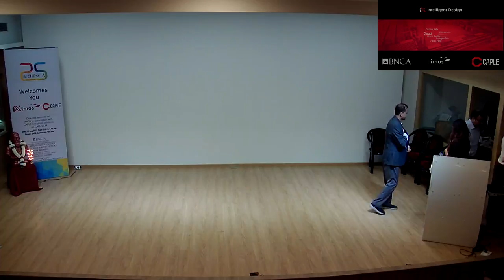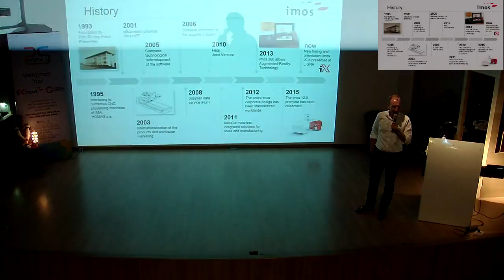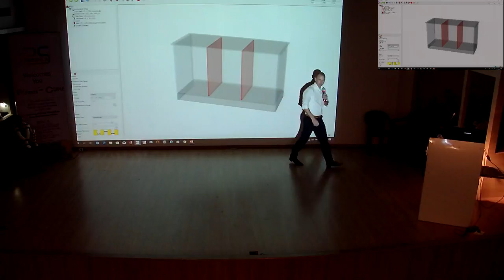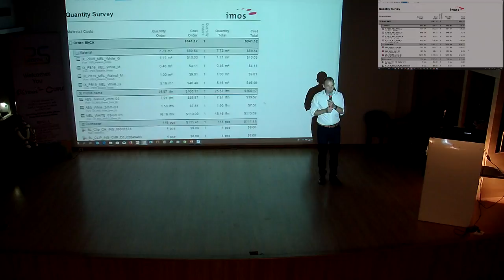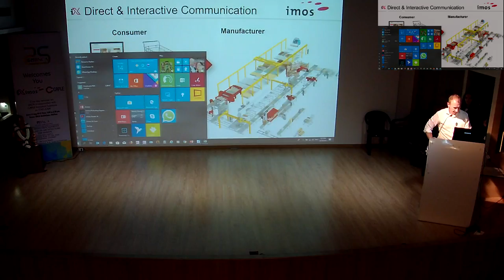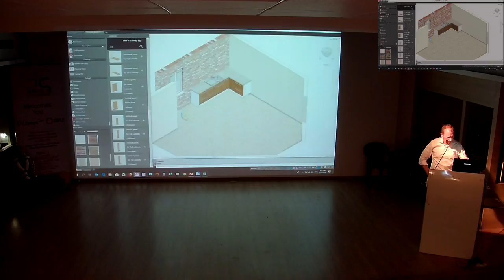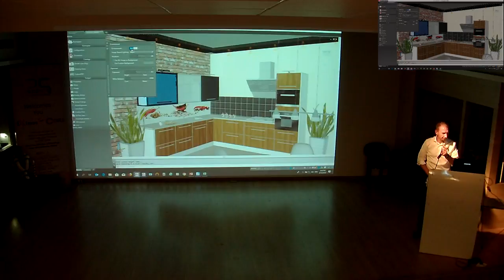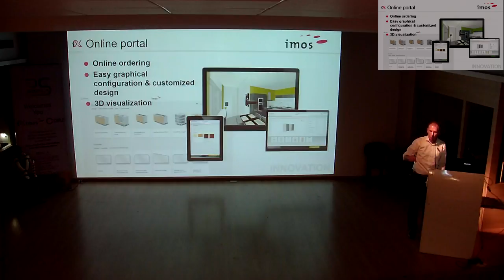BNCA Pune Live Stream